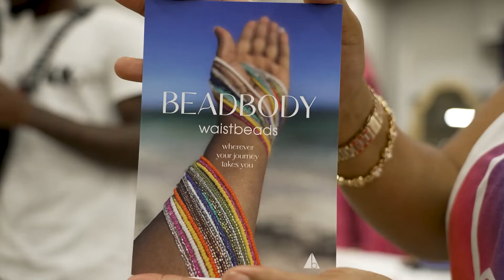{971) SHE Indiana STATE FAIRGROUNDS - Sponsored By Huntington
SHEXperience.org